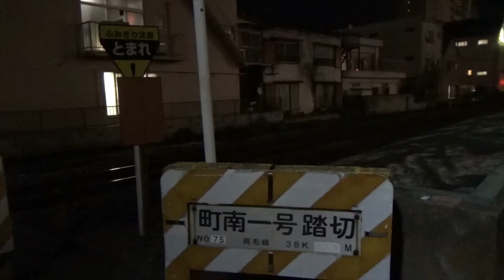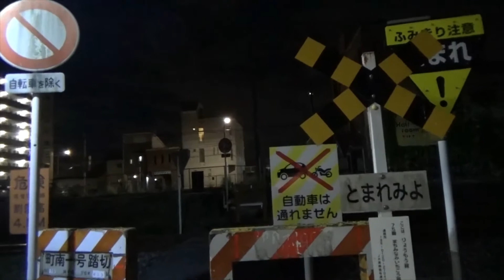再編集・211系両毛線足利駅付近の第4種踏切通過オトテツ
前回アップ作品が一部不調で音声が途切れたりしていたので再編集しました。
警報機遮断機のない踏切で通過加速する211系6両4M2Tクモハの唸りを意識しています。